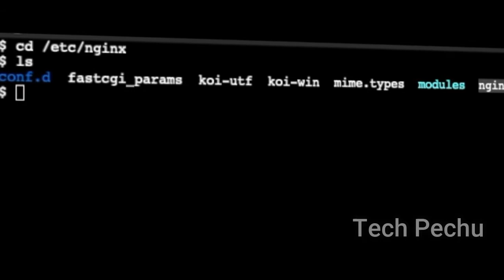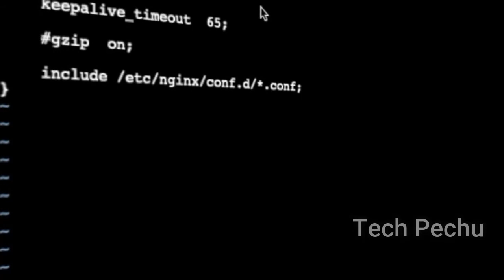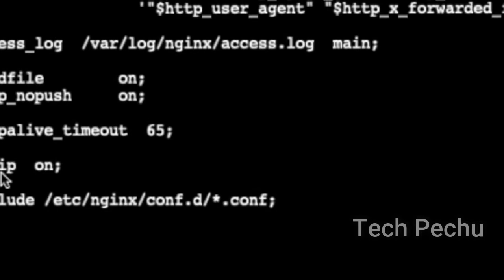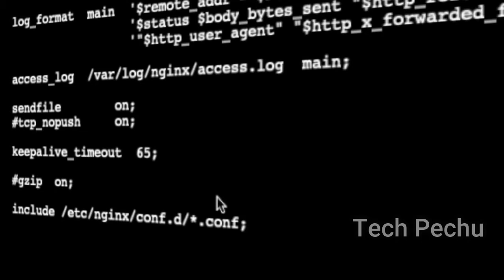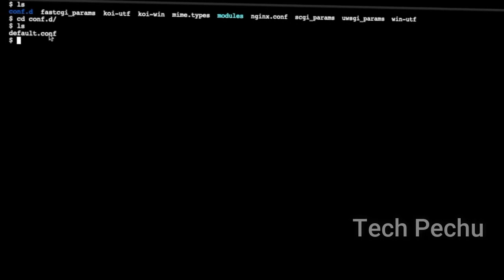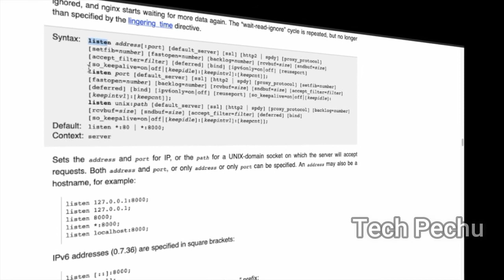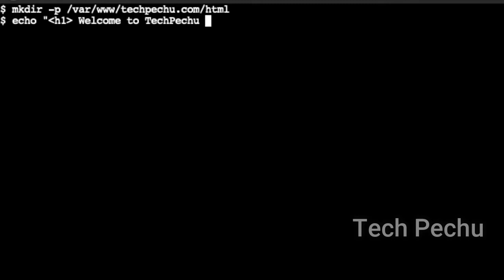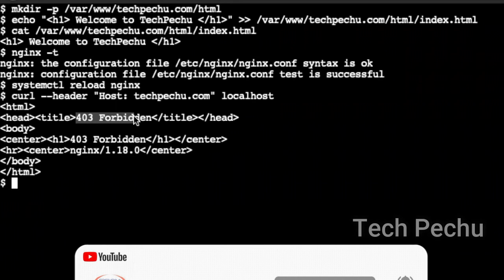Nginx tutorial in Tamil| Nginx File structure|How to host webpage in Nginx?|ngnix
This is Nginx Tutorial in the Tamil series. After this video, you will learn

Nginx filesystem in Tamil.

How to configure a domain in Nginx tutorial.

. All explained in this Tutorial in Tamil.